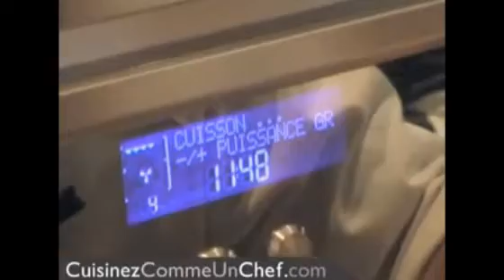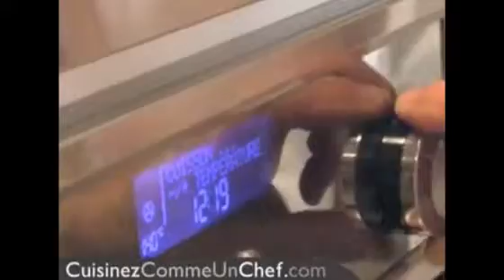Recette de chef : travers de porc au miel et au épices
CuisineAZ vous propose la recette de travers de porc au miel et aux épices, recette réalisée par Lionel Sandler, chef du restaurant l'Atelier des Sens à Paris.